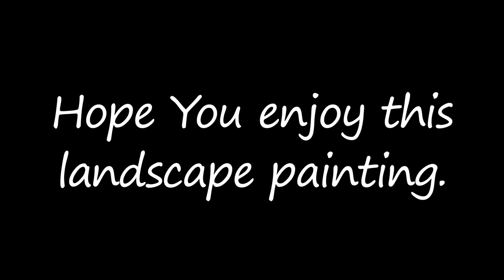Acrylic Buildings Painting ~ Process Video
I hope you like this acrylic painting process video!
Used a canvas, acrylic paints and a biro pen :D
Song - Learn to fly by Foo Fighters